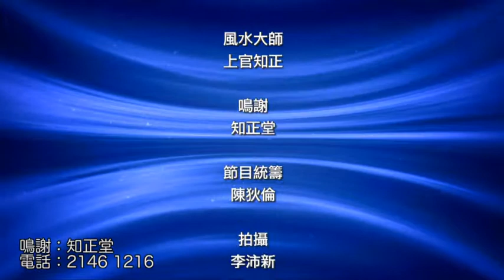Free TV_上官知正師傅教你生龍年BB秘訣 (二) - 美麗的誤會